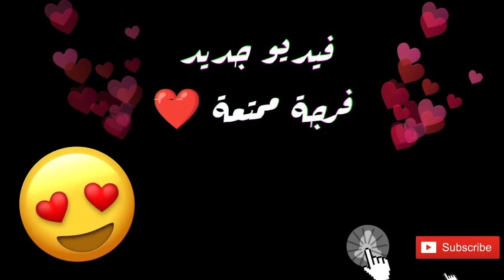استعراض جلابة 🎉بالكروشي ومنبث بالعقيق ❤️غزالة و راقية 🎉من ابداع انامل عزة 💯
المرجوا دعم القناة بالاشتراك و تفعيل الجرس لكي يصلكم كل جديد.